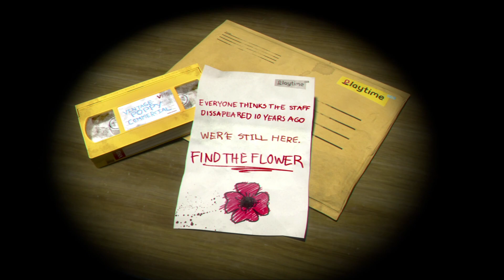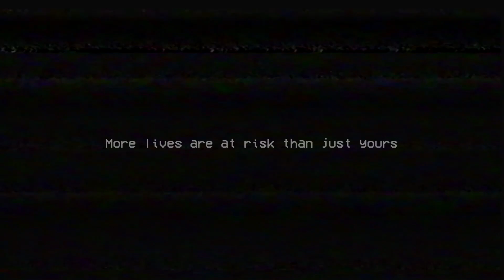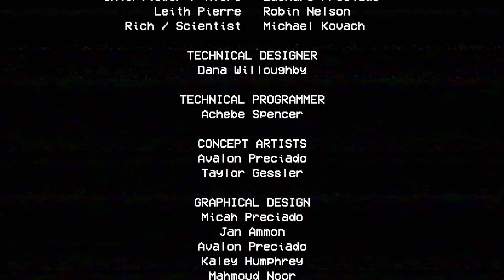This is why I don't play horror games…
One of the scariest days of my life xD